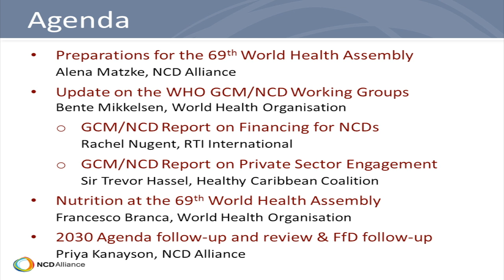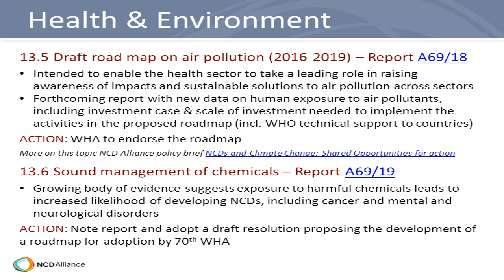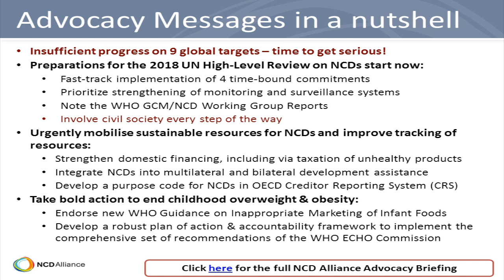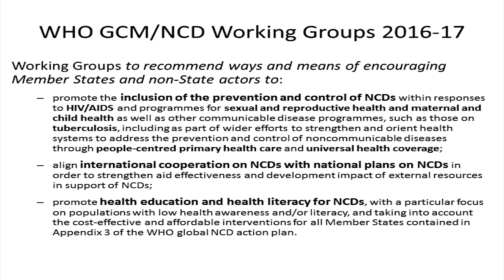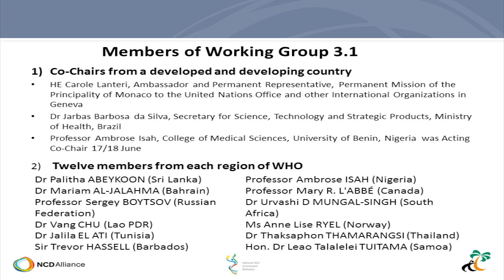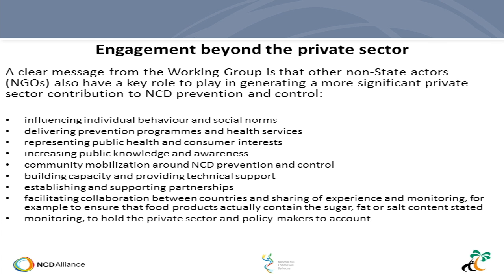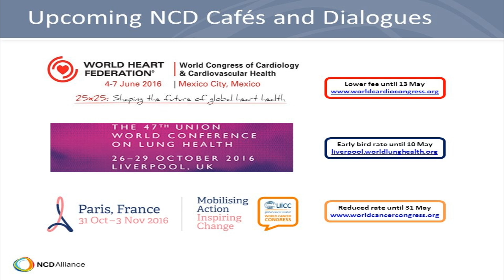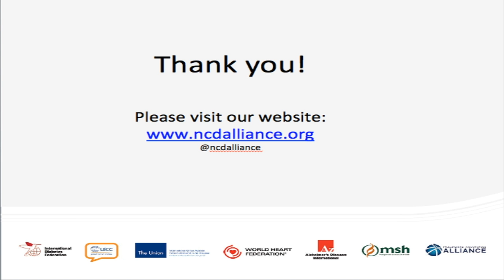NCD Alliance Webinar, 11 May 2016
Agenda:
(1) Preparations for the 69th World Health Assembly
Alena Matzke, NCD Alliance

(2) Update on the WHO GCM/NCD Working Groups
Bente Mikkelsen, World Health Organisation

(3) GCM/NCD Report on Financing for NCDs
Rachel Nugent, RTI International

(4) GCM/NCD Report on Private Sector Engagement
Sir Trevor Hassel, Healthy Caribbean Coalition

(5) Nutrition at the 69th World Health Assembly
Francesco Branca, World Health Organisation

(6) 2030 Agenda follow-up and review
Priya Kanayson, NCD Alliance